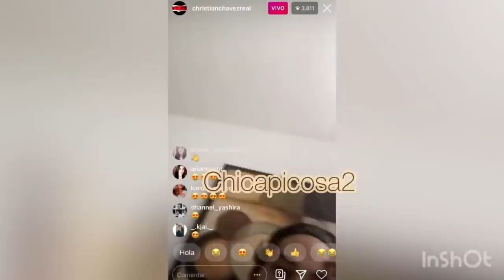Porque Dulce María Y Alfonso Herrera No Estarán En El “Reencuentro” De Rbd